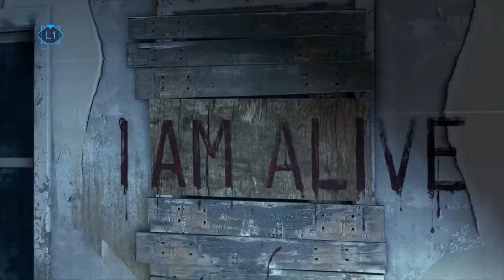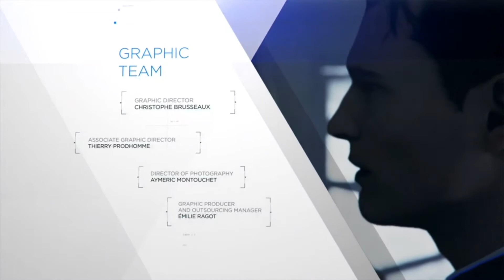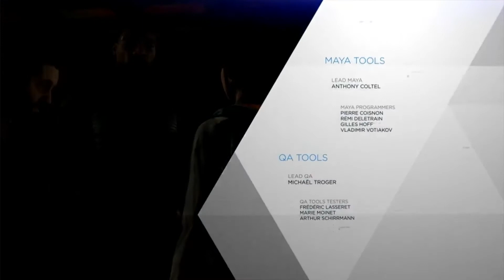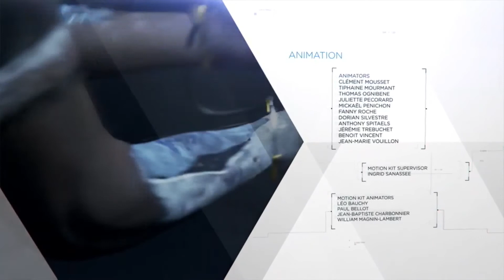Detroit: Become Human / Серия 2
Положить денежку (ну а мало ли)) - 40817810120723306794 (СКБ банк)